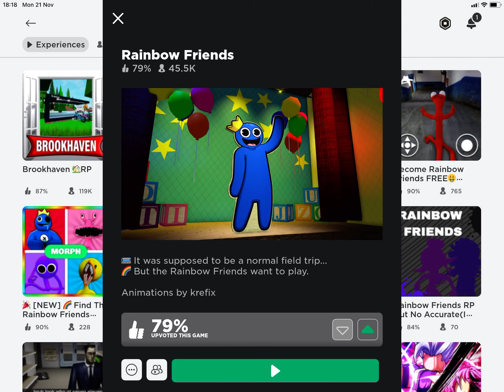Rainbow friends P2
Hi guys today I played Rainbow friends and TYSM for 23 subs and 1K views in total 😁 also please like sub and comment you’re favourite color 😁 also I give a shoutout to @strangercrossing406